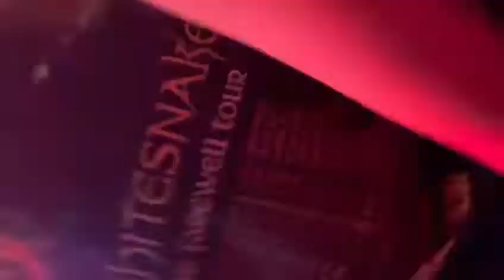whitesnake Glasgow 2022